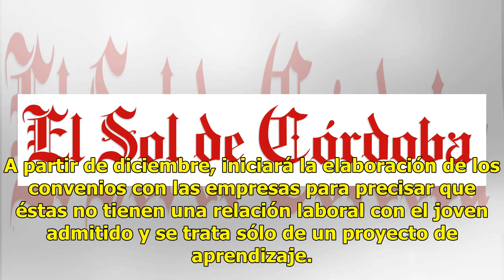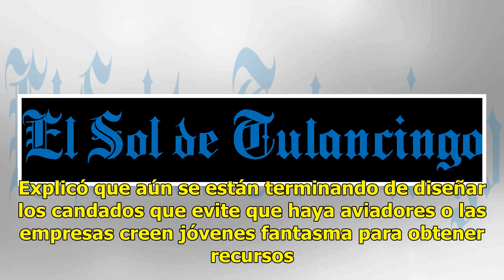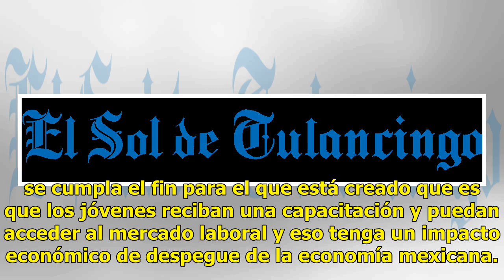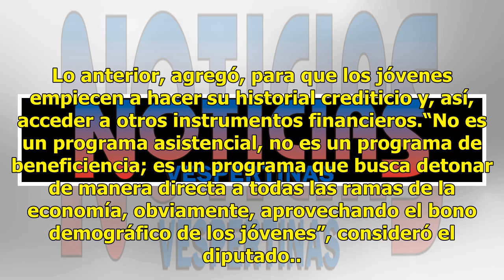Becas de AMLO para ninis costarán 108 mil mdp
El programa de becas “Jóvenes Construyendo el Futuro” con el que Andrés Manuel López Obrador busca becar a dos millones 300 mil jóvenes que ni trabajan ni estudian contará con una partida presupuestal de 108 mil millones de pesos tan solo para 2019, un poco más a los 106 mil 645 millones de pesos qu...